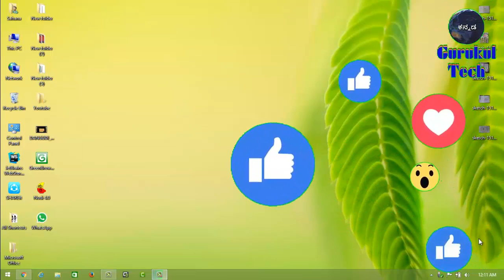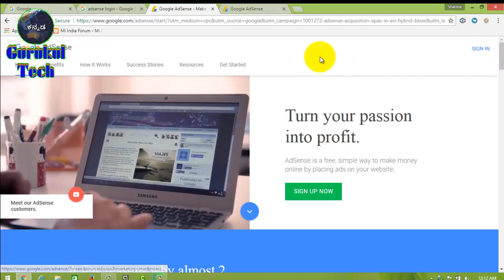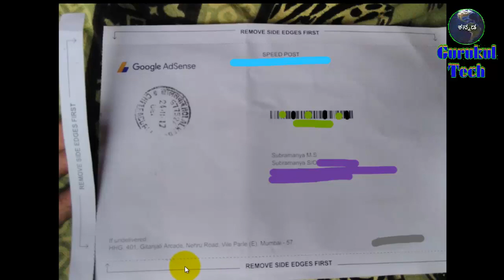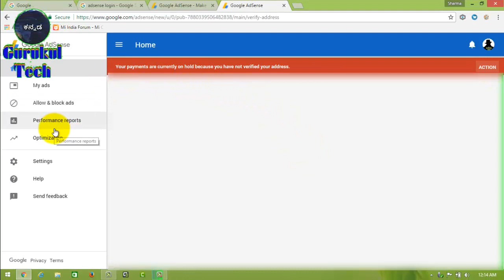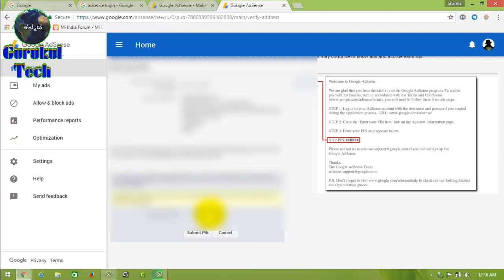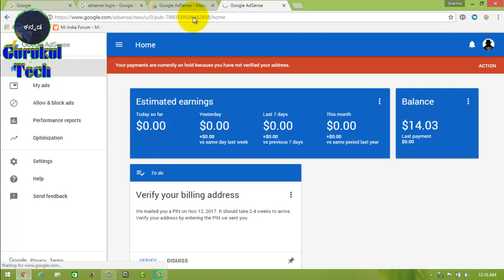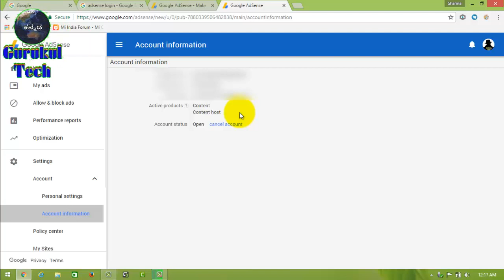AdSense sent me PIN code via post, YouTube verify address after 10$ Kannada | ಆಡ್ಸೆನ್ಸ್ ಪಿನ್ ಸಂಖ್ಯೆ!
ನಮಸ್ಕಾರ ಗೆಳೆಯರೆ ಈ ವಿಡಿಯೋದಲ್ಲಿ ನಾವು ಒಂದು ಉಪಯುಕ್ತ ಮಾಹಿತಿಯನ್ನು ನೀಡಿದ್ದೇವೆ ಅದೇನೆಂದರೆ